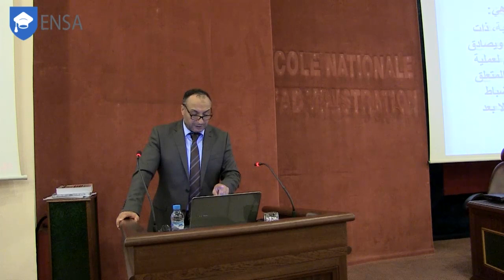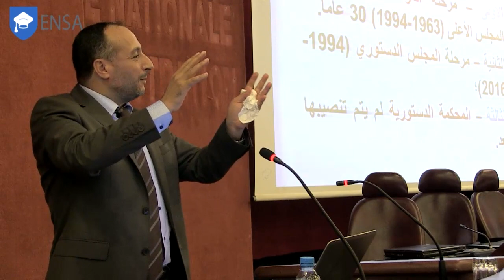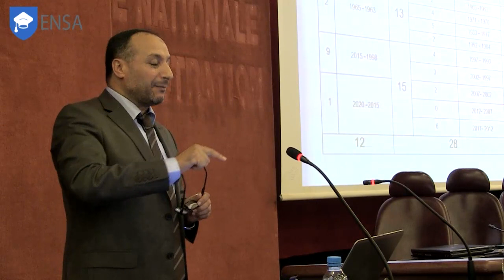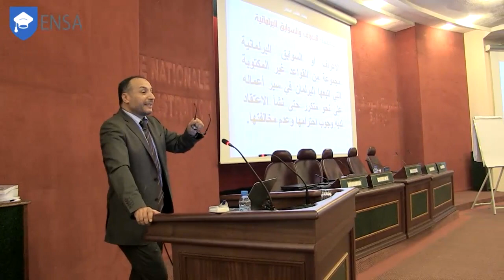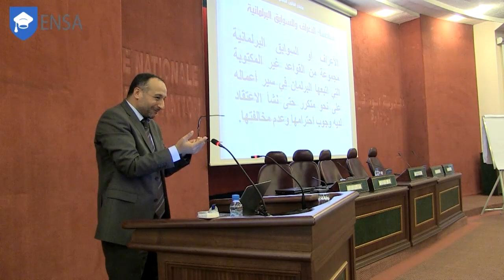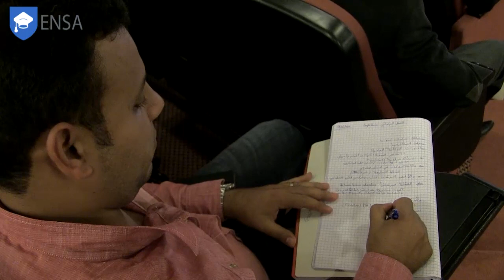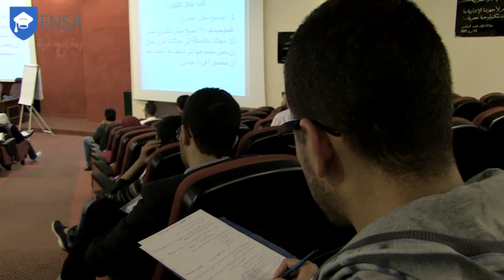Cycle Préparatoire de l’ENSA "Le travail parlementaire"